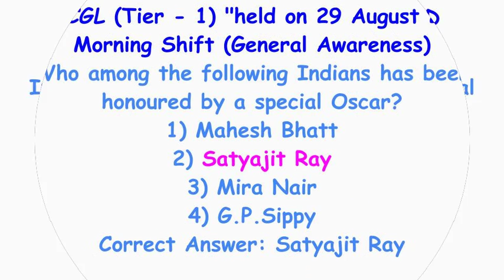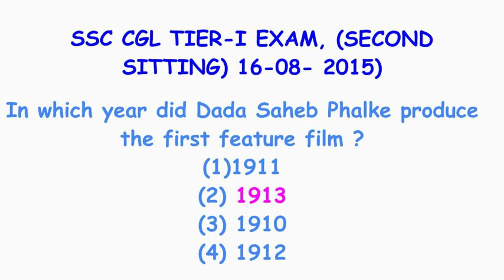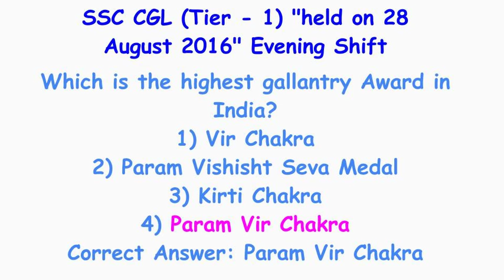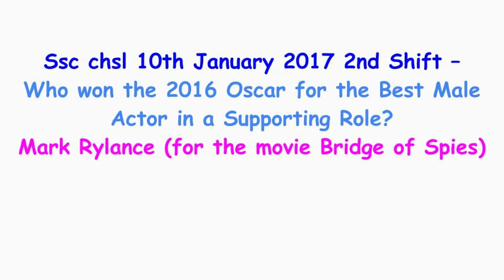Previous year questions related to topic awards and prizes for ssc cgl & ssc chsl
This series  will be  helpful  for ssc exam we tried to cover all important  questions of previous  year paper this will make your revision easier and faster our next series will be on history thanks & keep supporting